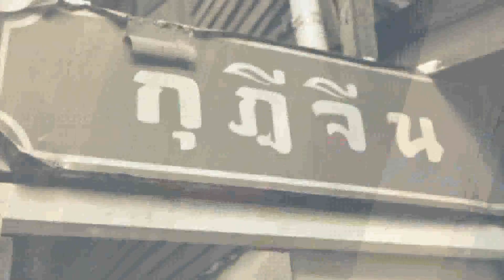รักษ์ไทย ผ้าทอกี่กระทบ กระบี่